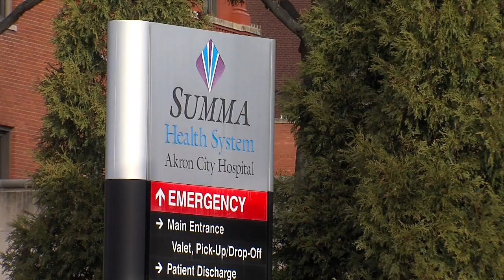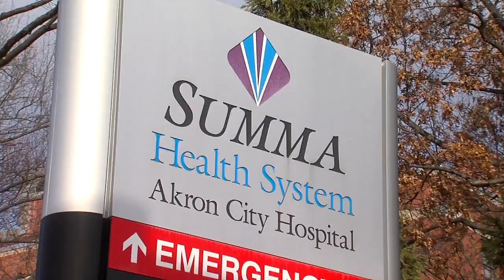Summit Co. Public Health: Possible tuberculosis exposure in neonatal intensive care unit of hospital